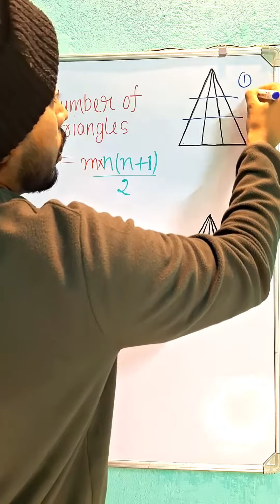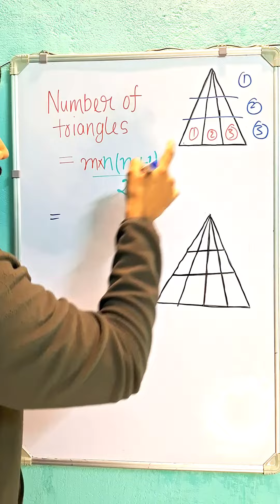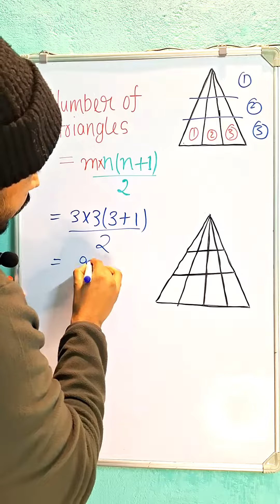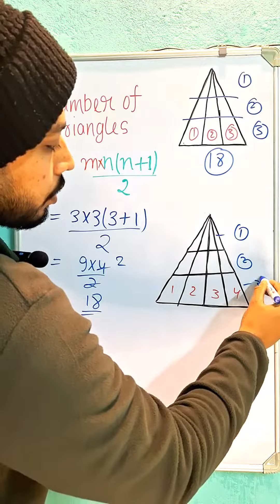Short trick to find no of triangles 🔢 | Part-2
Are you tired of tediously counting triangles in geometric shapes? Say goodbye to the hassle with our latest video! Dive into the world of shortcuts and discover the ultimate trick to swiftly determine the number of triangles in any given figure. Whether you're a student studying geometry or an enthusiast of mathematical puzzles, this video will revolutionize the way you approach triangle counting. Join us as we unravel the secrets behind this mathematical enigma and empower you with the tools to effortlessly conquer any triangle counting challenge. Don't miss out – watch now and become a triangle counting master!